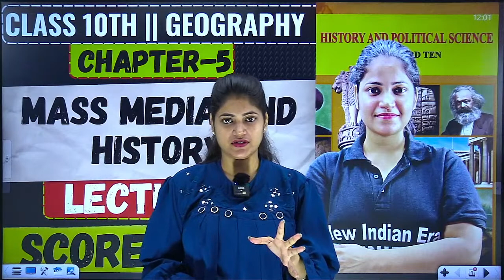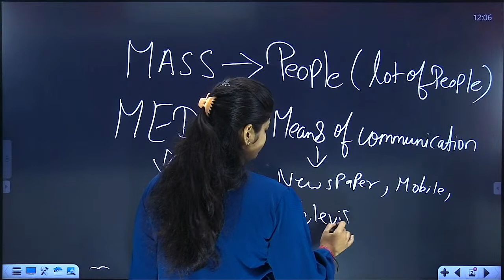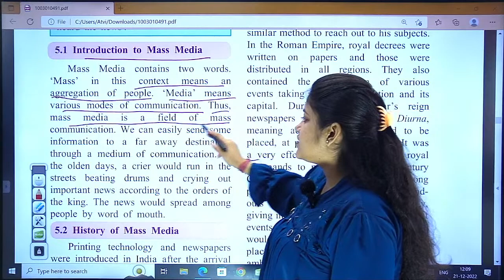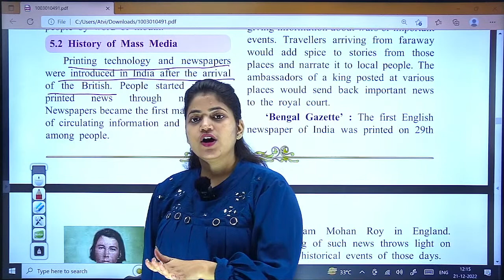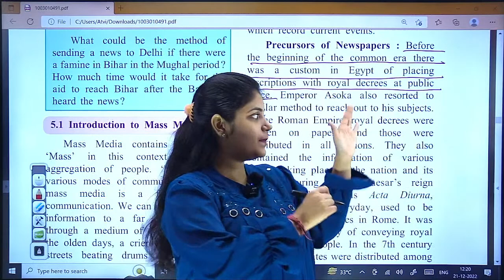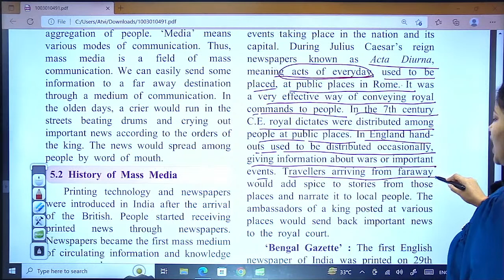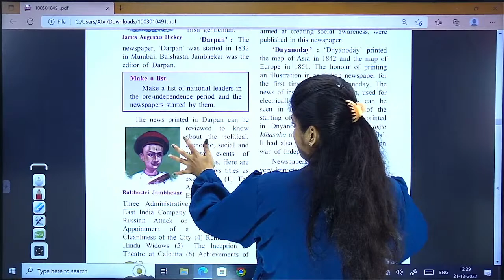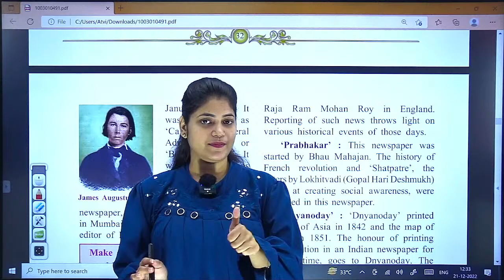(L-1) 5. Mass Media and History Class 10th History